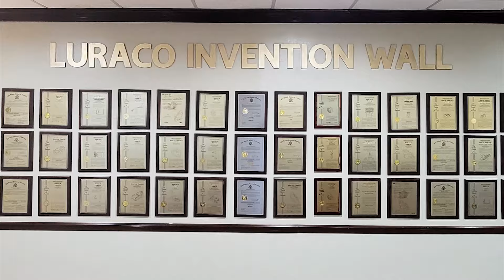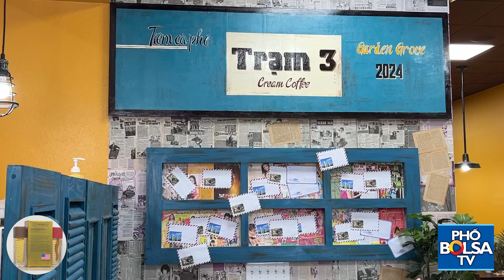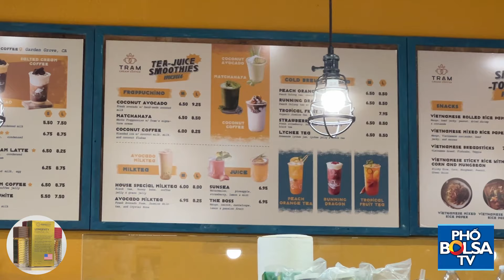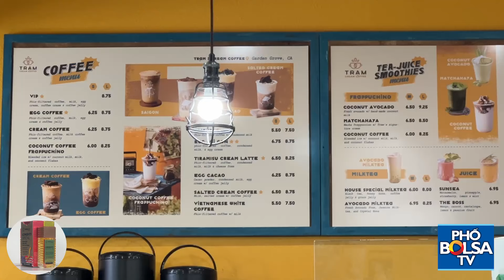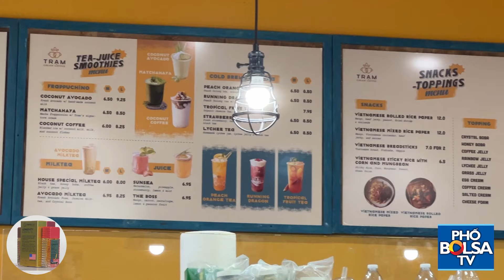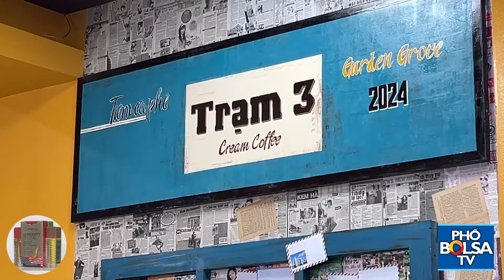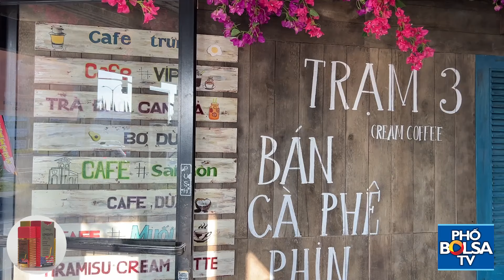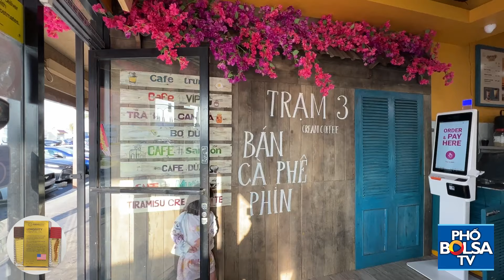TRẠM CREAM COFFEE: Người chủ trẻ mong muốn phổ biến hình ảnh và văn hóa Việt Nam ra nước ngoài